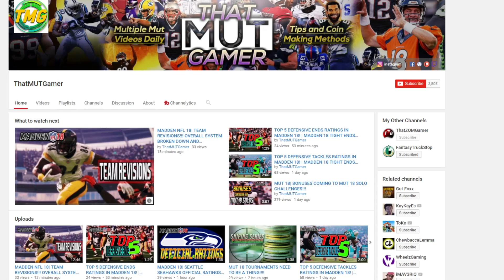WHATS SOLOS TO DO FIRST IN MUT 18!!! DO THESE RIGHT AWAY!!! | MADDEN 18 ULTIMATE TEAM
WHATS SOLOS TO DO FIRST IN MUT 18!!! DO THESE RIGHT AWAY!!!

Current G.O.A.T List:

➤ natedoggwilbur
➤ Ryan The Snatcher
➤ Cain Mack
➤ Royce Martin
➤ Adam
➤ PJ SASKODFFDDF
➤ Alfred